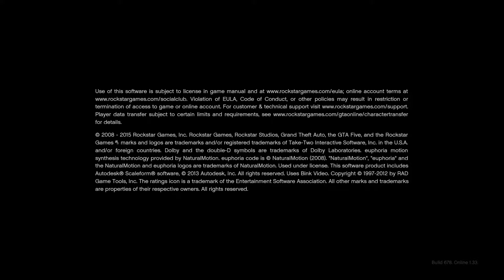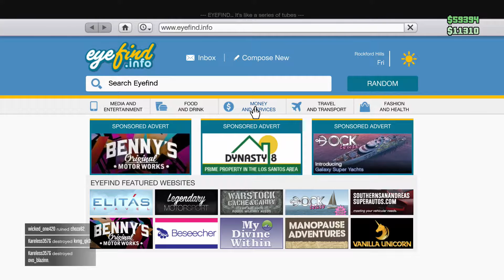CHIEF KEEF ROASTS ME!!(GTA FUNNY MOMENTS) with CHIEF KEEF